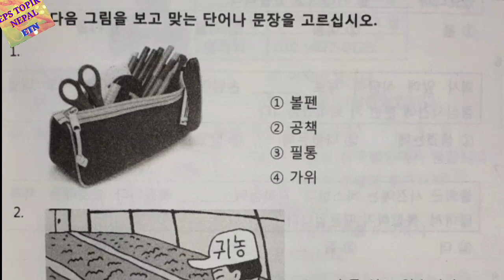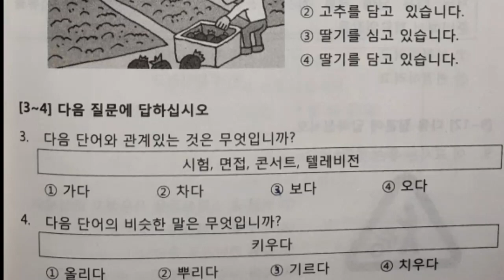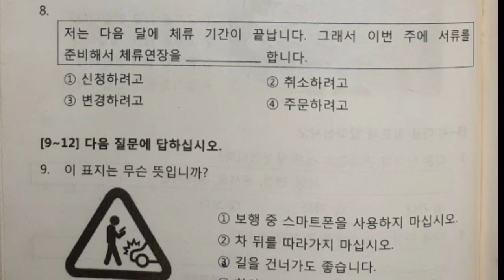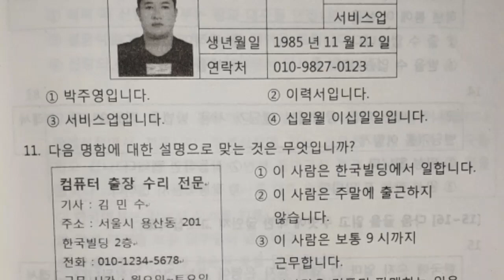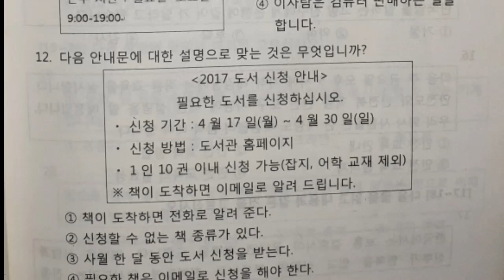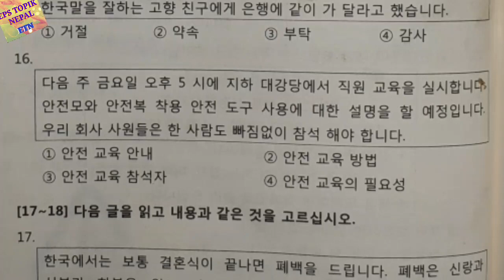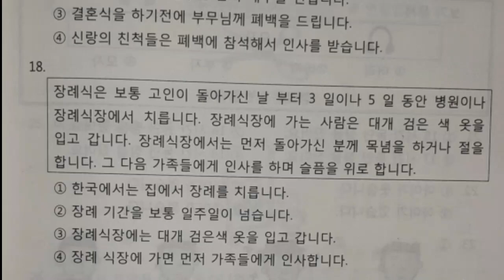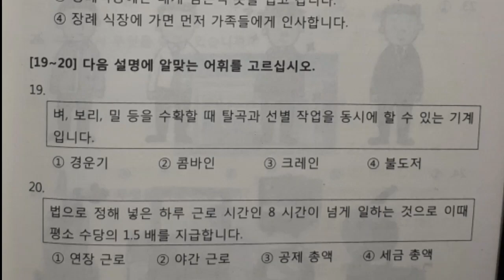EPS-TOPIK NEW MODEL QUESTION -2020 | EPS-TOPIK -2020 READING -11 "PRE EXAM" PAPER WITH ANSWER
What is the Structure of the EPS TOPIK Test?

EPS TOPIK Test duration is 50 Minutes and total marks are 200.

The Test has two sections – Listening and Reading.

Listening section of EPS TOPIK has 20 questions for 100 marks and the time for this section is 25 minutes.

Reading Section of EPS has 20 questions for 100 marks and the time for this section is 25 minutes.

All the questions are multiple choice where you have to choose one right answer out of 4 options.

What is the Passing criteria?

You should get 80 out of 200 marks to pass but the final selection will be done depending on requirement and number of applicants

TAG.